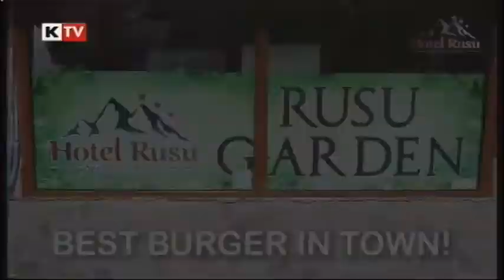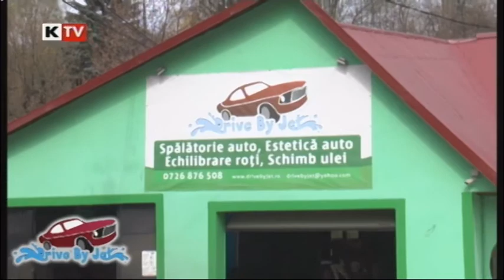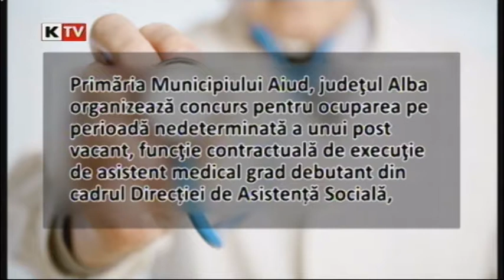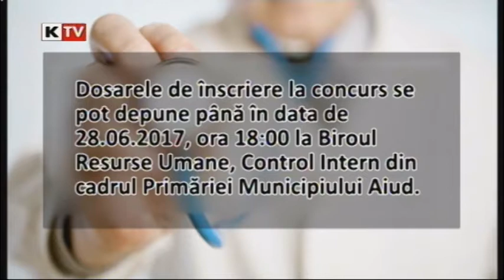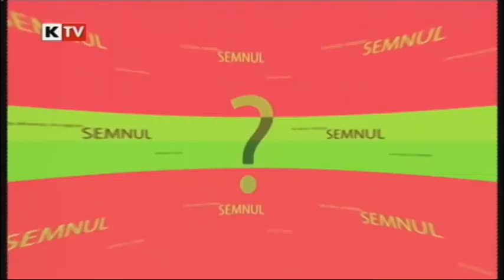Sub semnul intrebarii - 23 iunie 2017